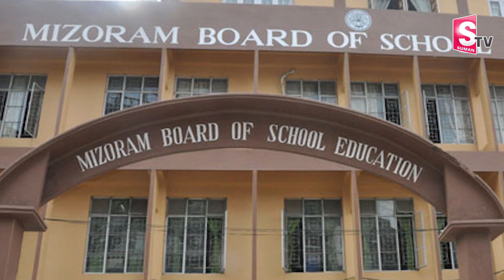ఇండియాలోనే అత్యంత సంతోషకరమైన రాష్ట్రం.. | Most Happiest State In India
Watch► ఇండియాలోనే అత్యంత సంతోషకరమైన రాష్ట్రం.. | Most Happiest State In India |  @SumanTVChannel